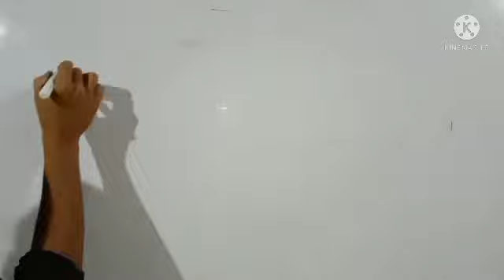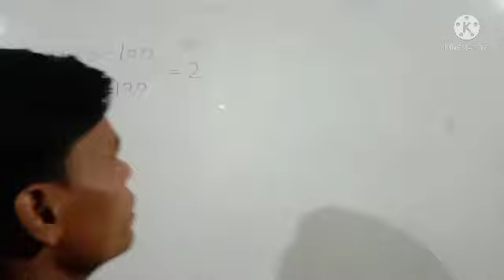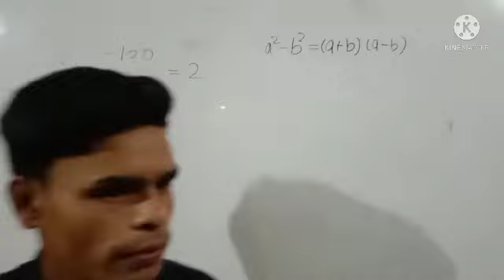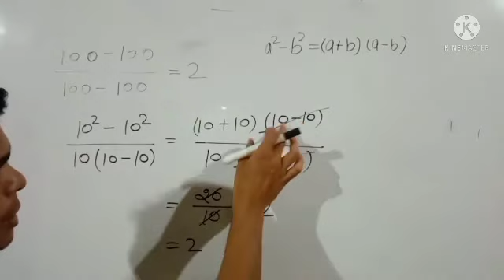tricky question, 100-100 by 100-100=2 mathe,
mathematics, tricky question, 100-100 by 100-100=2,saval
hal, tricks class 10th 100 -100 divided by 100-100 equal 2
math quiz truck power points mathe trick